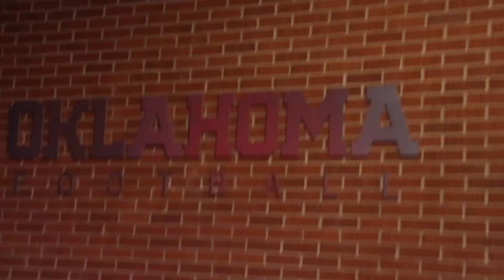Meet The Man Who Protects Oklahoma's Lincoln Riley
Whether he’s on the friendly confines of Owen Field, a neutral madhouse like the Cotton Bowl or on the road at Bill Snyder Family Stadium, Oklahoma coach Lincoln Riley might be the safest man in America on any given fall Saturday.

That’s because when it’s gameday, Riley’s bodyguard is Brian Orr.